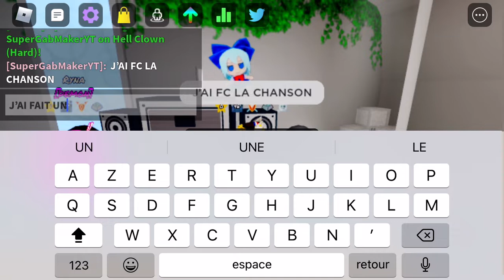Hellclown FC 97.81% Acc | Funky Friday